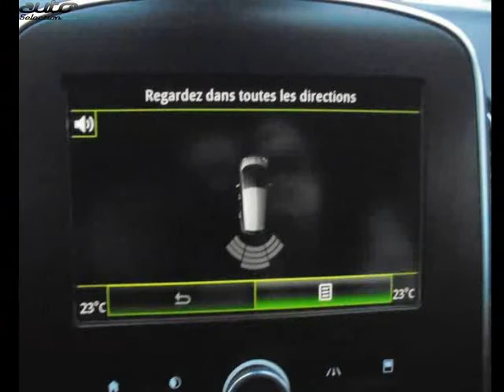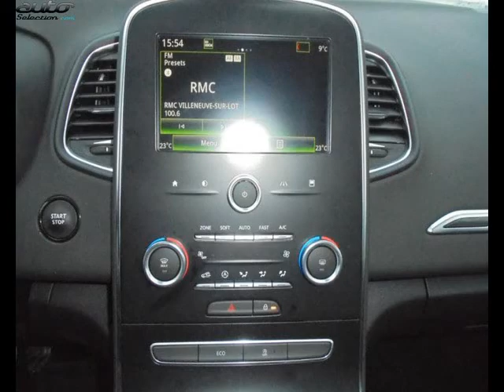Renault scenic occasion visible à Villeneuve-sur-lot présentée par Renault villeneuve sur lot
Cette Renault scenic occasion disponible à Villeneuve-sur-lot dans le 47 est mise en vente par Renault villeneuve sur lot - 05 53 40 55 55 - tous les détails sont